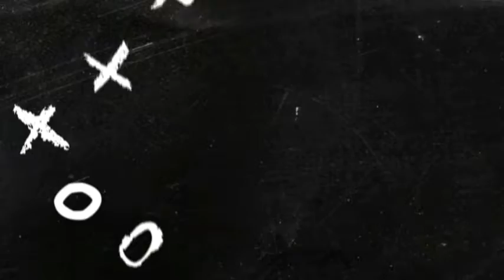Qatar Vs Slovenia 0 - 0 | EXTENDED HIGHLIGHT & ALL DETAILS HD 2022 🔥🔥⚽️